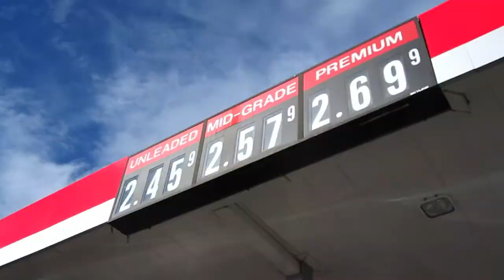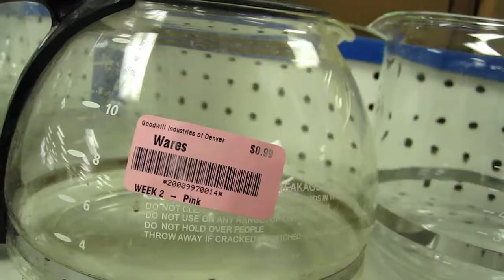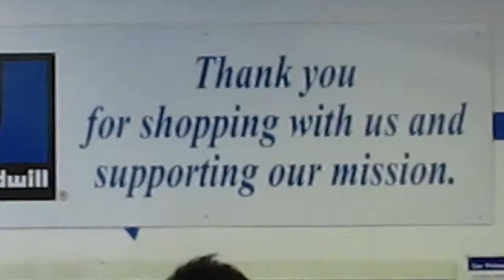Goodwill Documentary | A Million Happy People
This is a short documentary about GoodWill